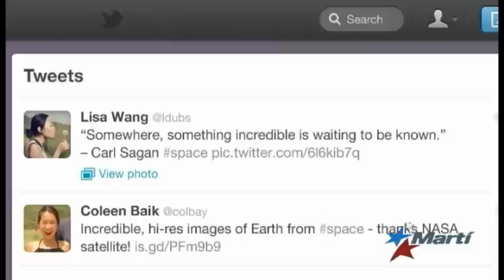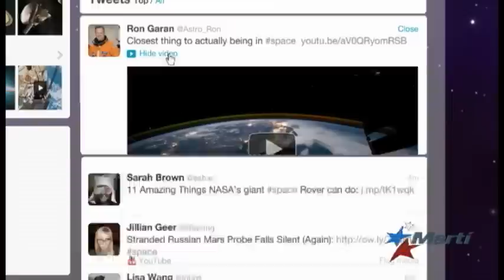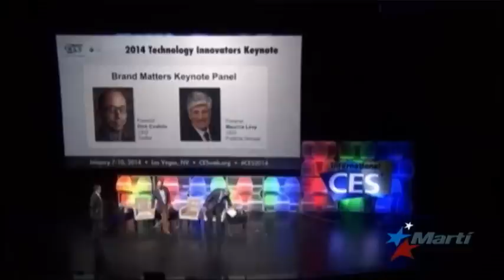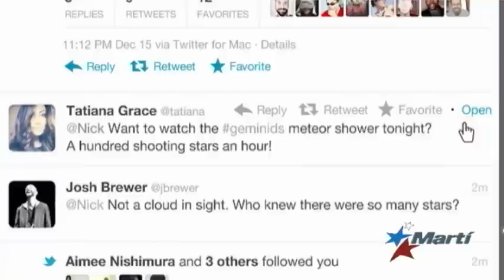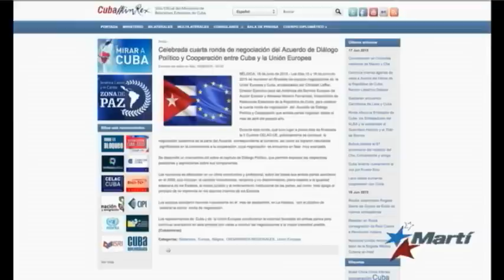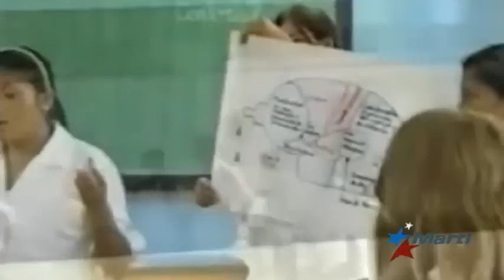Antena Live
Noticias de Cuba y el mundo, deportes, arte, entretenimiento y reportajes especiales